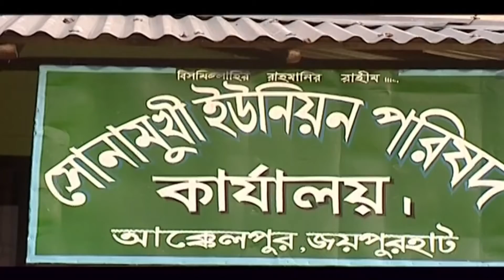অবশেষে নাটক মঞ্চে || Akhomo Hasan | Zakia Bari Momo | Bangla comedy natok